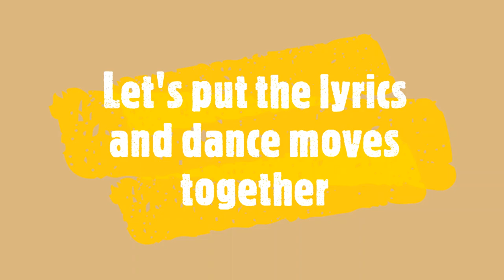Bonus Video - Musical Theater: Name in Lights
During the school closures, LAEF was thrilled to bring you one enrichment lesson on each weekday!  This Bonus Episode features Ms. Vanessa Knowles of Free To Be Me Performance Academy demonstrating the lyrics and dance steps to "Name in Lights"  that can be learned at home using limited space.  Check it out and have some fun!  Remember to support local businesses!